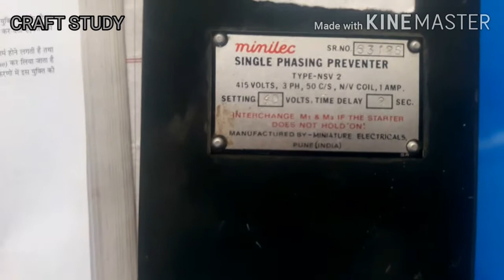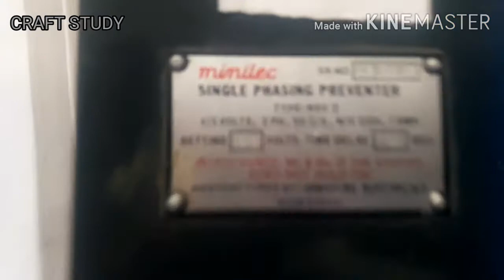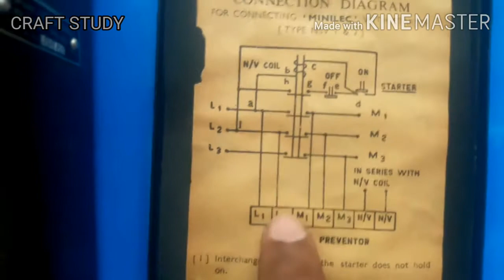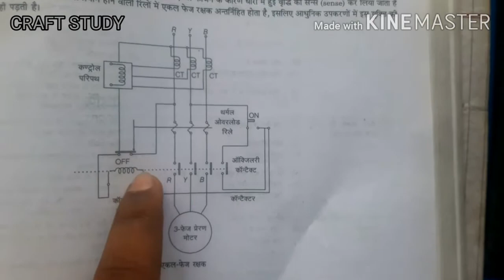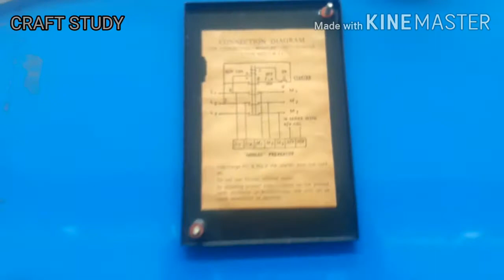Single phase preventer in hindi | working process | uses | parts connection diagram by CRAFT STUDY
3 phase induction motor ki practical ki video dekhna chahete to hamare youtube chennal ki playlist 3 phase induction motor ko dekhe